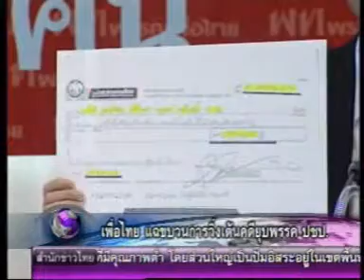คดียุบพรรคประชาธิปัตย์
คดียุบพรรคประชาธิปัตย์(ข่าวค่ำ)101016ch901s21